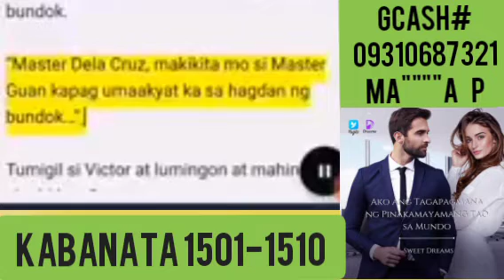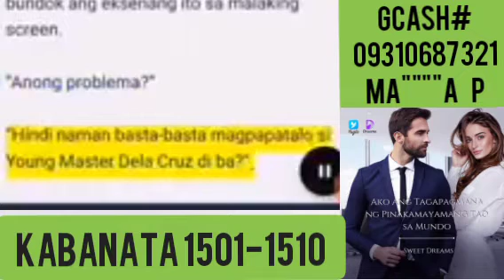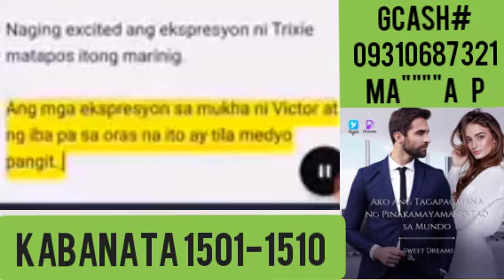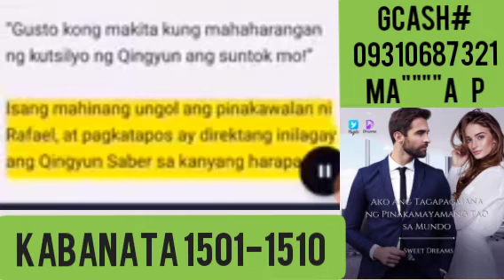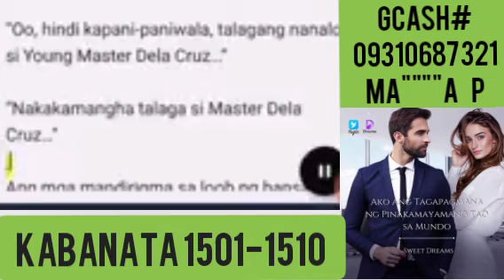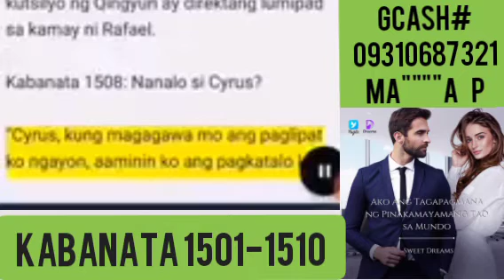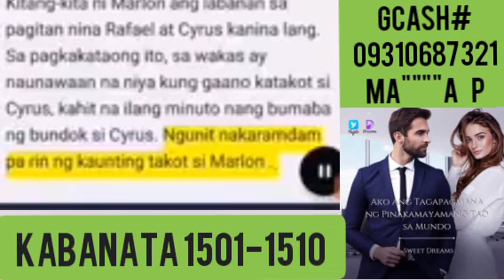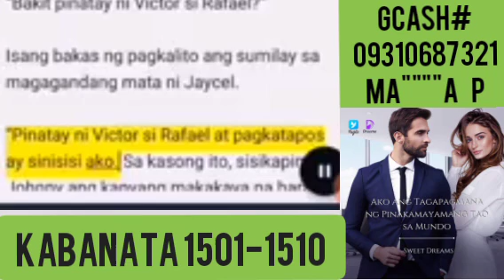1501-1510 AKO ANG TAGAPAGMANA NG PINAKAMAYAMANG TAO SA MUNDO // All Vlog TV